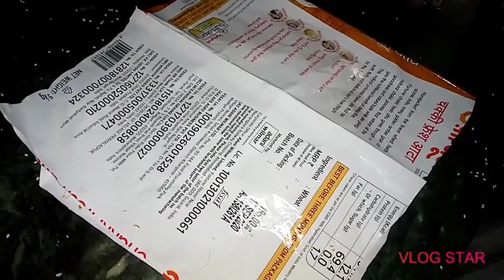तिलपट्टी बनाने की विधि । Tilpatti resipe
Ingredients :

1. White teel
2. Gud
3. Butter
4. Water